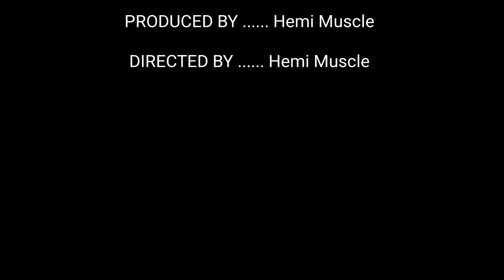Dodge Charger Scatpack Widebody 0-60 Should have Got the Hellcat?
Dodge Claim the Charger Scatpack can reach 0-60 in 4.3 seconds. In this upload we will see. Smash The Like Button Thanks!

Sto N Sho

Armrest Pad

Alarm System

Door/Cup Inserts

Screen Protector

Tire Shine

👉Armrest Pad

LINK TO ORDER TIRES

Exhaust Tips

My Wheels

Borla Exhaust

Cabin Filter

Eibach Lowering Springs

H&R Springs

Armrest Pad

Pressure washer

Hellcat Spoiler

Wicker Bill

Hellcat hood

Middle Console Armrest

Diablo Sport Tuner

Plasti Dip Gloss Black

Borla Exhaust

Tail Light Tint

Rear Valance